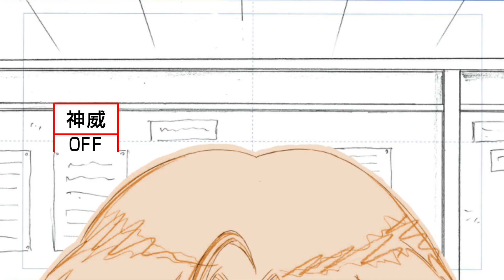GINTAMA THE FINAL 銀魂 THE FINAL #2021 Animation Action Comedy TRAiLER HD #2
บริจาค: ธ.กรุงเทพ สาขา.ถนนตากสิน. เลขที่ 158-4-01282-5